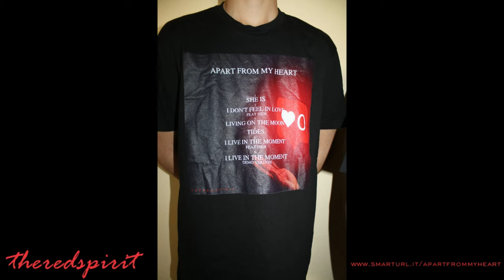Cowboy Bebop Episode 7 Heavy Metal Queen